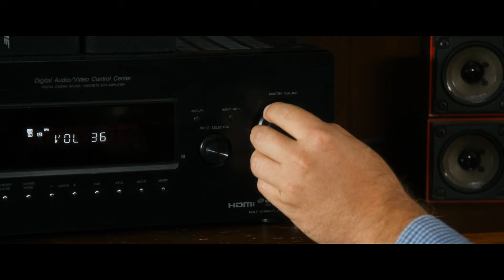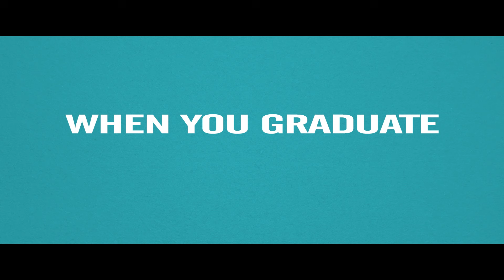Good Kids - International Trailer - 2016 Comedy Movie HD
Good Kids

Four high school students look to redefine themselves after graduation.

Director: Chris McCoy
Cast: Zoey Deutch, Nicholas Braun, Ashley Judd